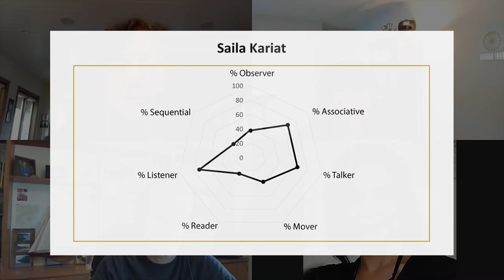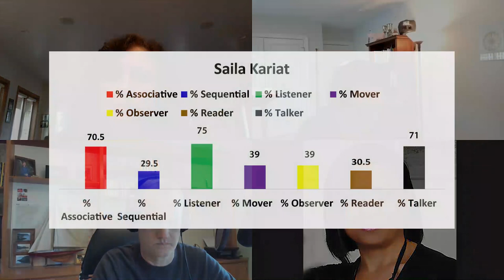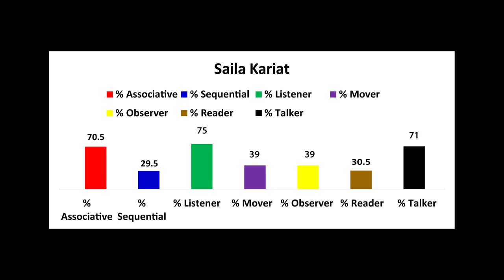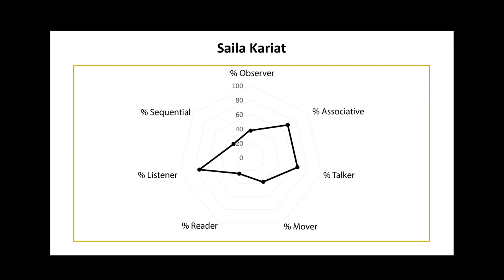Wired to Lead Episode 8 with Writer and Producer Saila Kariat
The Avalon Institute recently hosted acclaimed writer and producer Saila Kariat on the  Wired to Lead Podcast.  Great roundtable discussion around her unique thinking and creative process!   @thevalleymovie